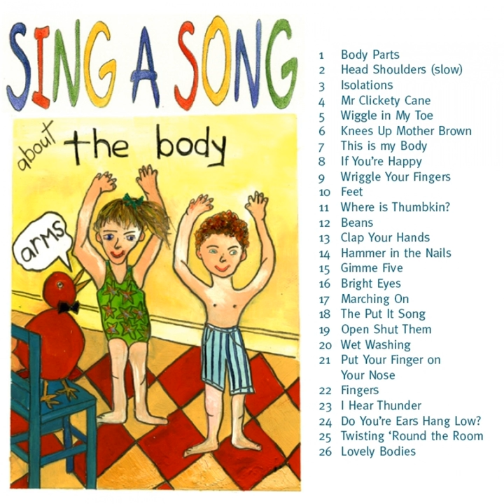Hammer in the Nails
Hammer in the Nails · Tessarose

Sing a Song About the Body

Author: RR
Composer: RR